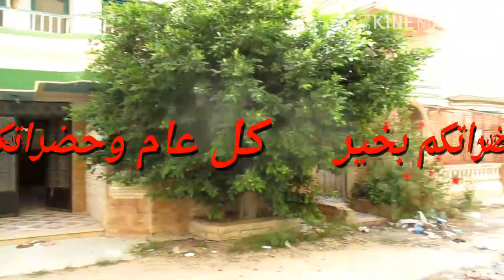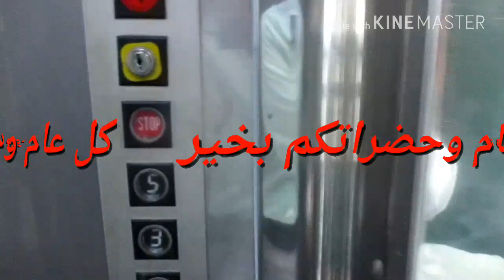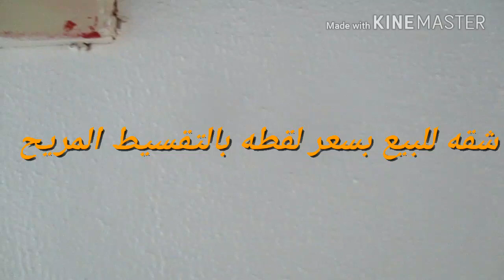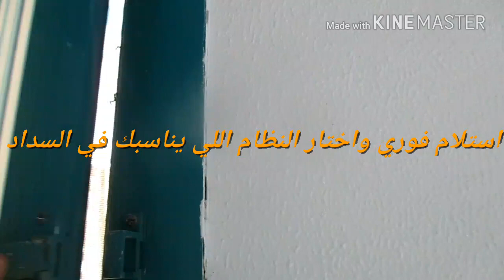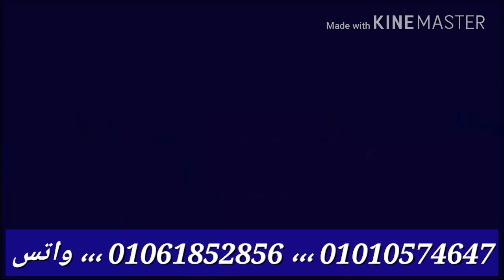للبيع بالتقسيط المريح شقه بسعر لقطه في اسكندريه العجمي بشاطئ النخيل بجوارشارع رئيسي والخدمات العامه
✍ المواصفات : التقسيم الداخلي : موقع مميز جدا تصلح للاقامه طول العام
(2 غرفة نوم - ريسبشن كبير - طرقه توزيع للغرف - مطبخ ايطالي - حمام - تراس كبير رائع - اسانسير )
الطابق ,,, الثاني علوي
✔المساحة 100م ,,, ✔ التشطيب الترا لوكس
💸 السعر تقسيط ,,, 290 ألف
50 % تعاقد واستلام فوري والباقي حتي 24 شهر,,اختارالنظام اللي يناسبك للسداد
💸 خصم خاص للسعر الكاش